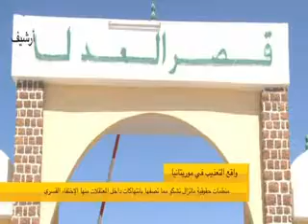JT AR 21h 24 01 2016